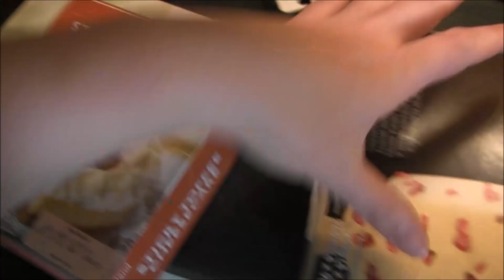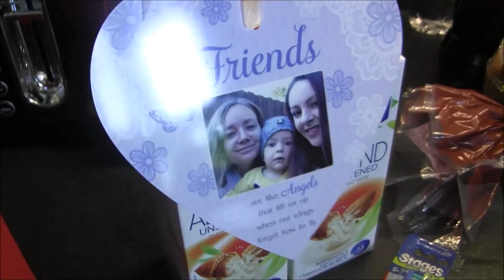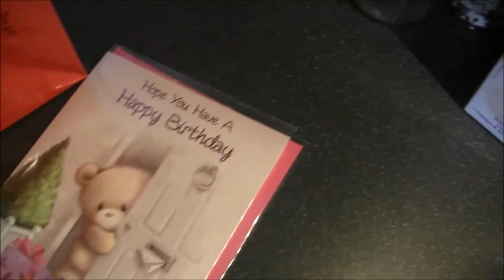Vlog; Bo odpimpować się czasem trzeba, małe zakupy